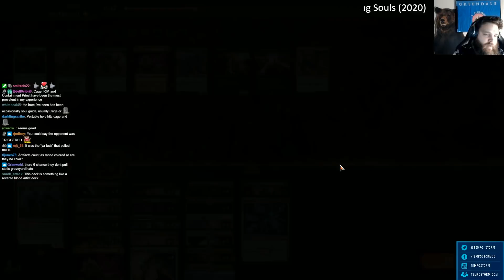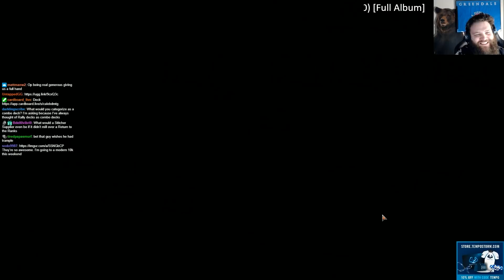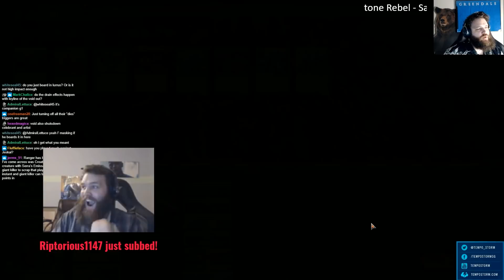Historic Zombie Return | Gold to Plat MTGArena Gameplay | SB Construction | Historic Tryharding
The stream we brewed this up I didn't take the time to put together a sideboard and, while it performed well, my main hesitancy was whether or not it would continue to perform post-board where the opponents might have graveyard hate.